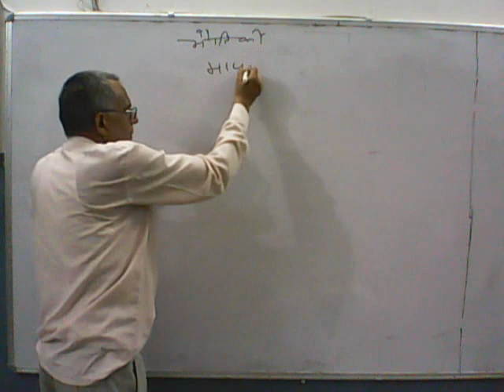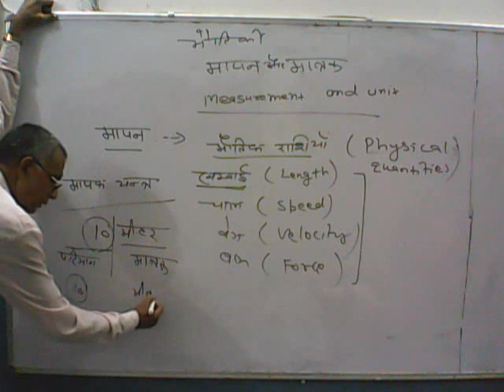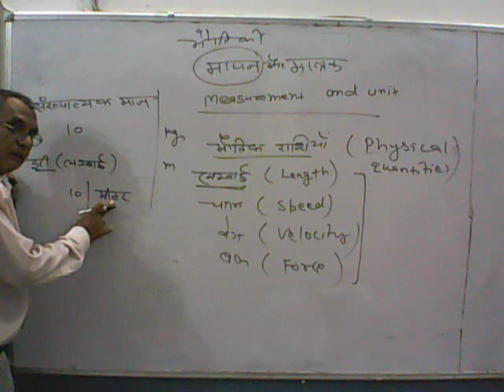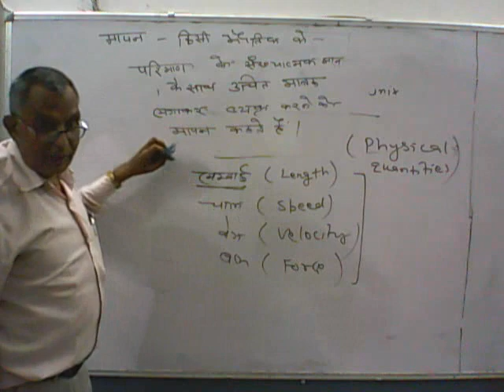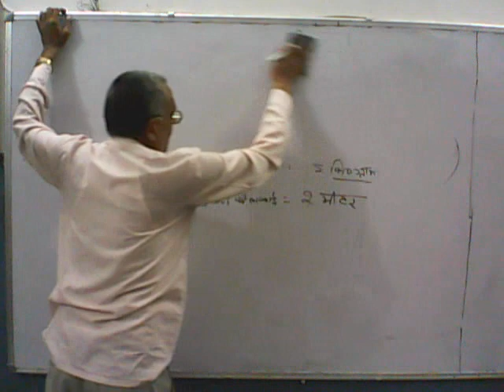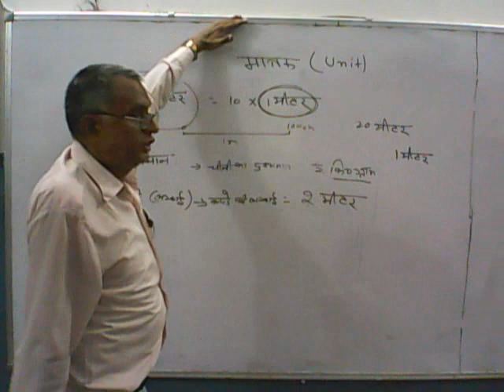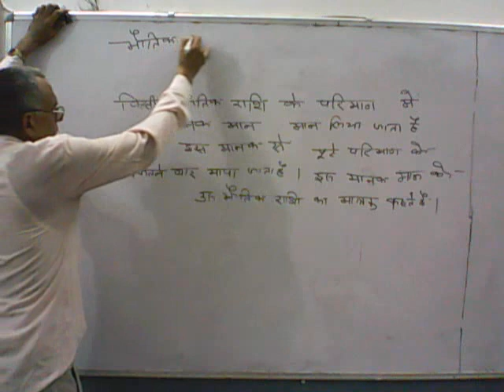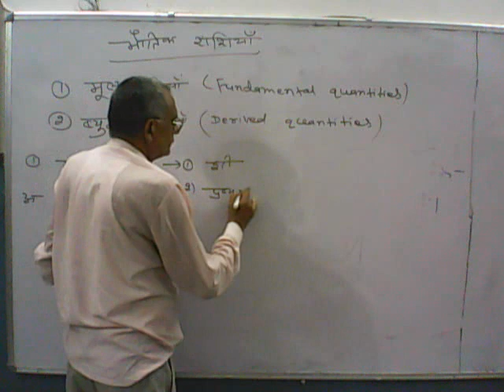Class 11th physics Unit and Measurements Party By Ashok Bhagat Sir